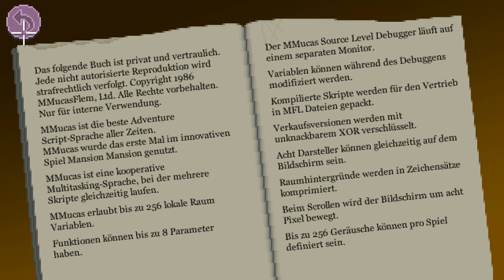Thimbleweed Park # 5 - Ein Topf voller Tinte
« Willst du die geheimnisse des lebens finden ? »